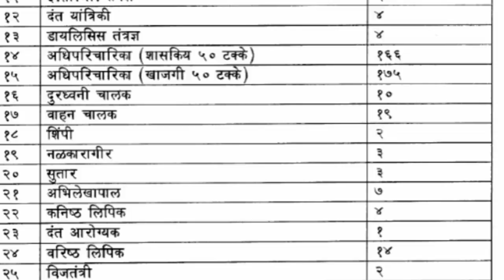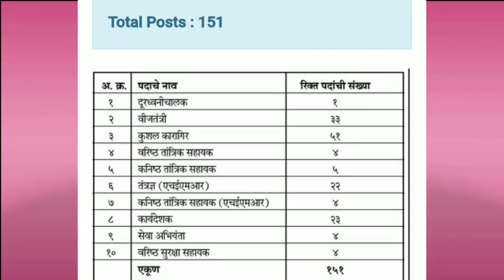आरोग्य विभाग नाशिक , सोलापूर, पुणे भरती / mega bharti 2019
आरोग्य विभाग नाशिक , सोलापूर, पुणे भरती mega bharti 2019 , आरोग्य विभाग मेगा भरती त्यासाठी विविध पदांसाठी अर्ज करा